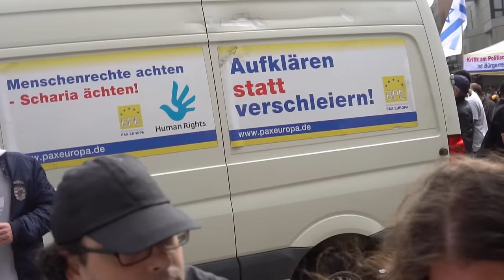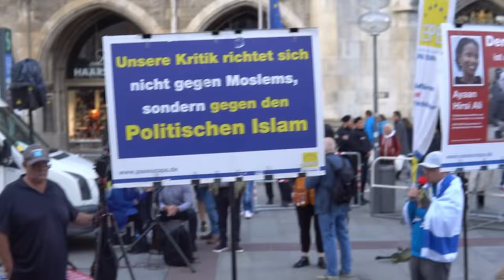Stürzenberger VS Anas Islam - München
Live aus München BPE-Kundgebung mit Michael Stürzenberger

Trotz des starken Islamhasses dieser Gruppierung distanzieren wir uns klar und deutlich von jeglichen Morddrohungen, Beschimpfungen oder anderweitigen Gesetzesverstößen gegenüber ihnen. Wer keine Geduld aufbringen kann darf und soll an solchen Veranstaltungen bitte niemals teilnehmen! Übergriffe widersprechen unserer islamischer Überzeugung und bringen absolut niemanden etwas! Am Ende muss die Polizei drunter leiden und schlichten, obwohl die auch gar kein Bock auf sowas haben und doch nur abends zuhause mit Familie und Chips aufm Sofa mit Netflix chillen wollen.

Und denkt dran: immer knufflig und wuschlig bleiben und immer "oki doki schoki moki" sagen